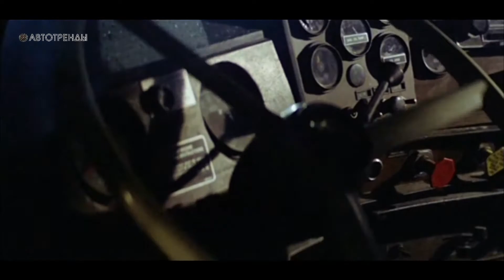Лучшие ФИЛЬМЫ про ГРУЗОВИКИ ТОП 10 Часть Вторая